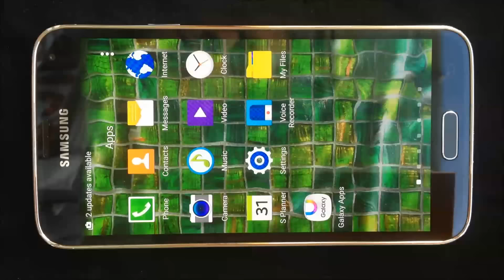Underwater Phone Screen effect - Android app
Photorealistic simulation of water on the telephone screen.

Application "Underwater phone screen effect" will change your phone into very realistic simulator of water surface. Your phone will look as if you had water on the screen or as if your screen was underwater. Touch or move your finger on the screen to create new waves on the surface. Advanced algorithm of rendering fluids will make the movement of water and waves look very natural and will resemble behavior of liquid in its natural environment. Waves will bounce from the edge of the screen and disappear with time. You can additionally set the wallpaper of underwater bottom. By choosing proper picture of the bottom, your phone may look as virtual pond or virtual aquarium.

Interactive water effect can be set as wallpaper on your home screen or open as separate activity. You have 15 beautiful wallpapers available. You can set them as underwater background. You can choose by yourself if you want your background to resemble stones, tiles, candies or sunk ship. If you don't like any of our underwater wallpapers you can choose it from your own photo gallery.

Effect of water surface is displayed with the help of OpenGL ES 2.0. You can adjust effect to your needs with the help of settings:
- rain mode: rain drops fall on the surface creating waves. You can choose by yourself how fast drops appear on the water.
- power of waves fading. Choose how fast waves are supposed to fade together with time passing by.
- size of water ripple. Choose by yourself the diameter of the wave, which will be created with the touch of the finger or fall of the rain drop.
- quality of render: level of generated water quality. The higher quality the more natural effect, but it can also work slower.

Main features of the application:
- realistic simulation of water.
- multitouch support.
- 15 beautiful wallpapers or choise from your own gallery.
- possibility of personalizing water behavior.